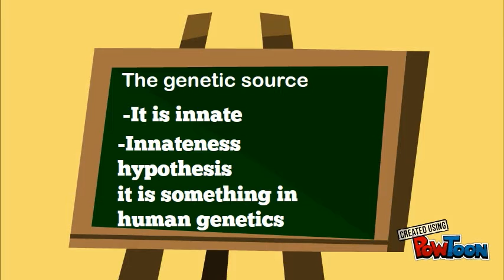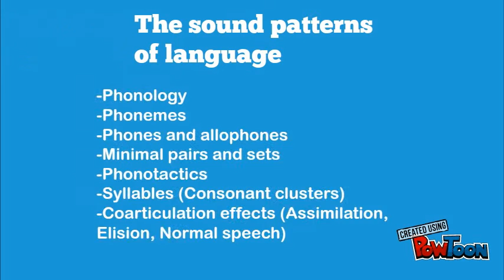THE ORIGINS OF LANGUAGE